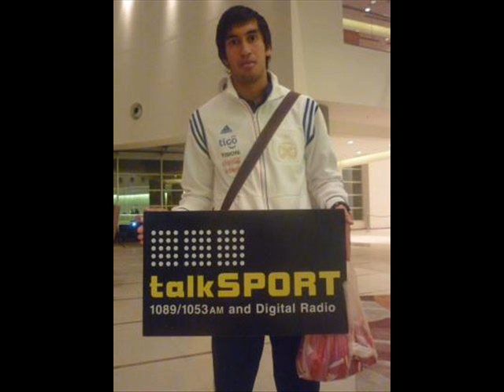MARCELO ESTIGARRIBIA- THE JUVENTUS GOD !